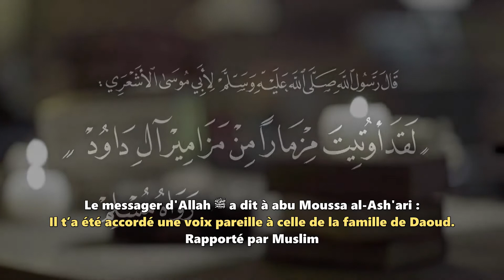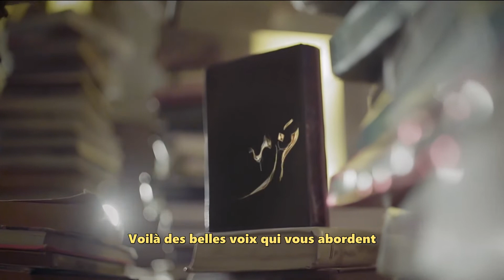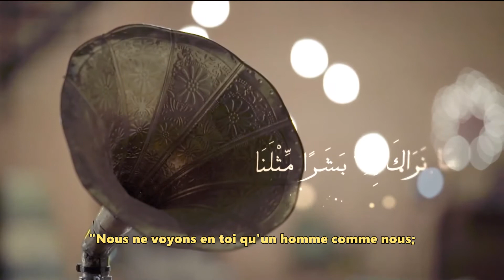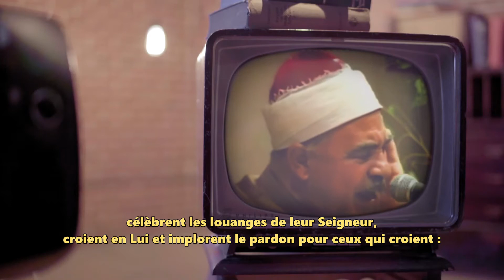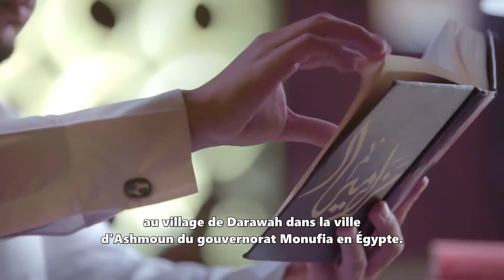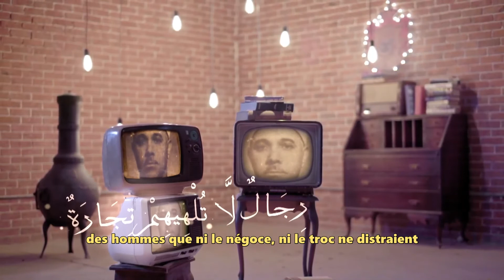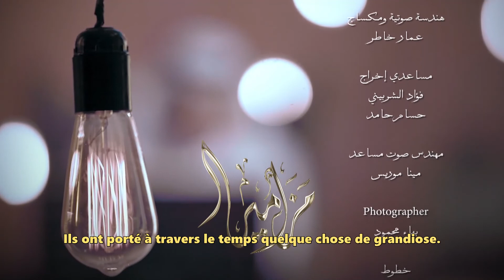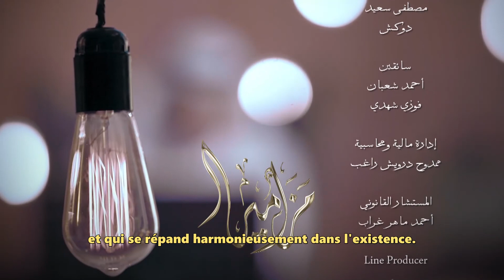Les Belles Voix – Episode 30 – Ahmad al-Ruzaiqi & Abdarrahman al-Darawi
Les belles voix est une émission qui relate quelques passages de la vie des grands récitateurs du noble Coran qui ont marqué le monde musulmans.